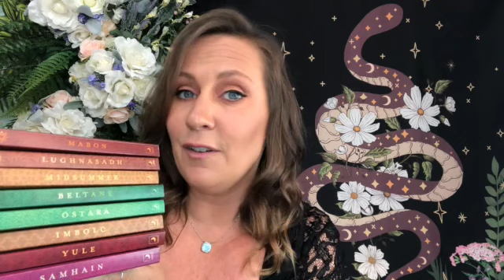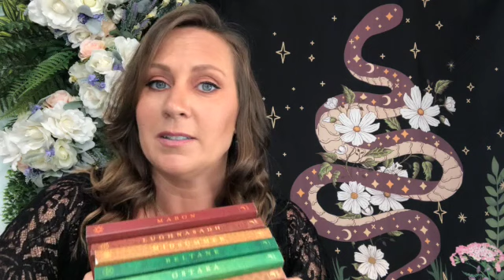Witches Holidays || The Wheel of the Year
A brief overview of the history of the Wheel of the Year. Created for Wicca, can be used by anyone. You do not have to practice Wicca to celebrate the holidays. I didn't say this clearly in the video: I do not practice Wicca. I am a solitary witch. My 25-year practice has been built by me, for me. I do love the Wheel of the Year holidays because they allows us to acknowledge the seasonal shifts.

00:00 Introduction
00:21 What it is
01:45 The Names
02:26 The 8 Holidays
03:40 Not Mandatory
04:10 Similar Christian Holidays
04:40 My suggested resource
05:10 Sabbat or Holiday
05:25 Correspondences
06:10 My suggestion